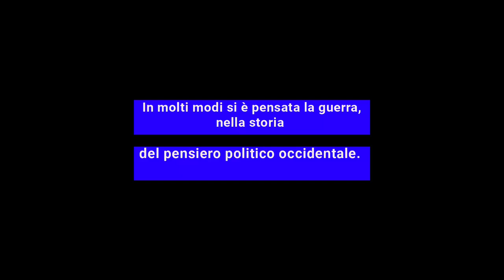In molti modi si è pensata la guerra, nel pensiero politico occidentale 01 [Carlo Galli]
Parte Prima.
Da Eraclito a Clausewitz ..
Fino alla Guerra Ucraina Russia - Nato.